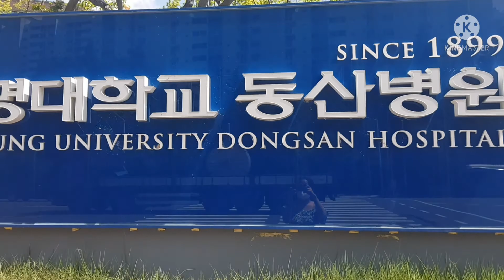KEIMYUNG UNIVERSITY DONGSAN HOSPITAL| INTERNATIONAL HEALTHCARE CENTER.DAEGU KOREA| MARIA FLYNN